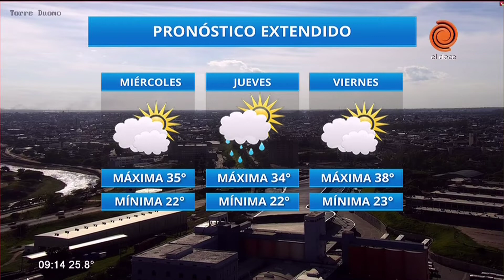Cronograma de pagos y servicios (martes 22 de enero)